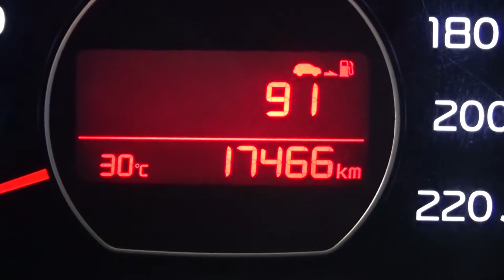KIA / Soul LX Estándar / 2019 -K7013537